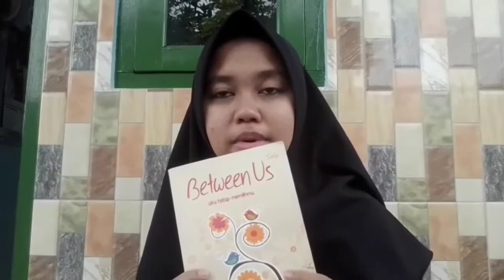Resensi buku " Between us aku tetap memilihmu" oleh Nabila Aliyatur Rohmah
Nama: Nabila Aliyatur Rohmah
Kelas: X IPS 1
No Absen: 19